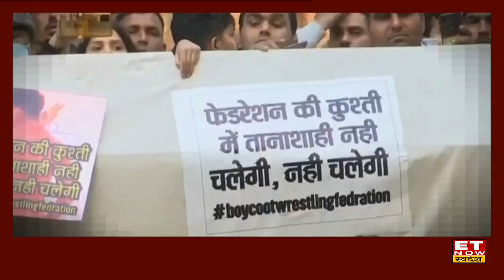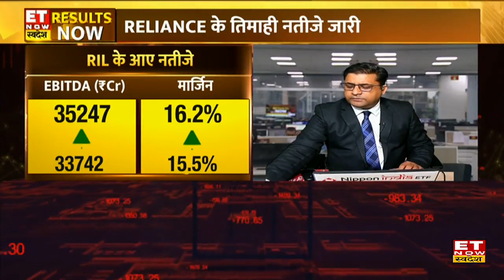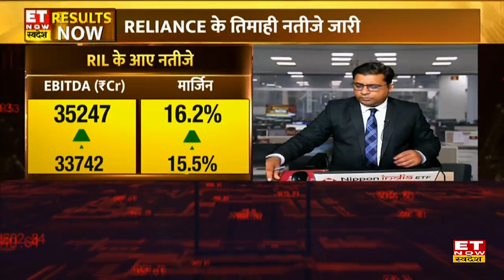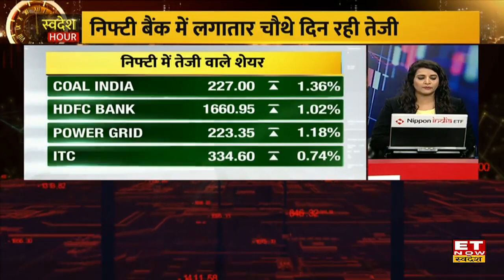Ring के बाहर Wrestler की लड़ाई, अपनी ही Federation के खिलाफ एलान-ए-जंग । Swadesh Hours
Indian Wrestling Federation: देश के जो खिलाड़ी विदेशों में जाकर रिंग में अपने प्रतिद्वंदियों को पटखनी देते थे वही रेसलर अपने ही फेडरेशन के खिलाफ दिल्ली की सड़कों पर दंगल कर रहे हैं। राष्ट्रीय राजधानी दिल्ली की सड़कें इस वक्त अखाड़े में तब्दील हो रही है। भारतीय कुश्ती फेडरेशन के अध्यक्ष के खिलाफ निंदा प्रस्ताव पास किया जाए।
पहलवान, पॉलिटिक्स और दंगल !
इस दंगल का विजेता कौन ?